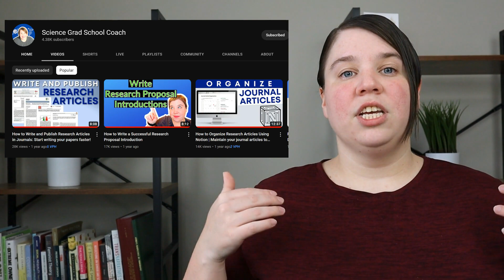10 Educational YouTube Video Ideas to Grow Your Channel In Any Niche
If you want to grow your channel, these 10 video ideas are a great way to grow your channel through youtube search, affiliate marketing, and grow your relationship with your community.

In this video, I am going to share video ideas for educational channels that will you help you grow your channel.

1. How to get started/ How to start
2. How to
3. Versus
4. Mini courses
5. Ideas
6. Software Tutorial
7. Top Products
8. Tips
9. Mistakes
10. Day in the life
My Filming Setup:
Canon EOS M50 Camera

Timestamps
00:00 10 Educational Video Ideas
01:54 Video Ideas to Rank in Search
05:43 Video Ideas for Affiliate Marketing
09:58 Video Ideas to grow a relationship with your audience